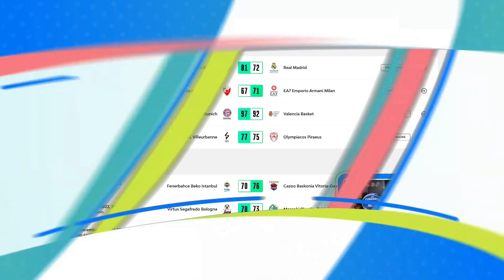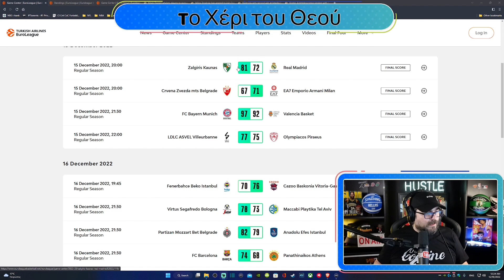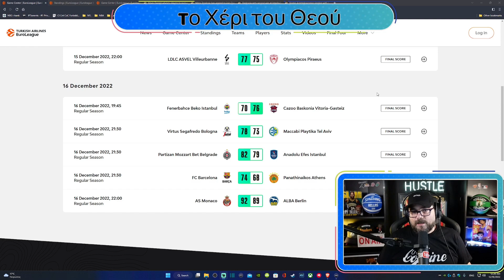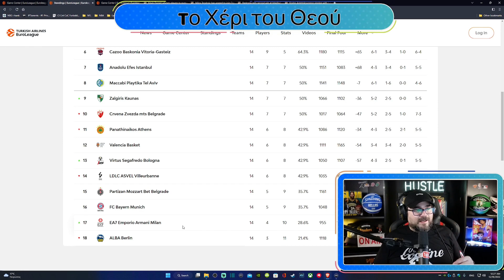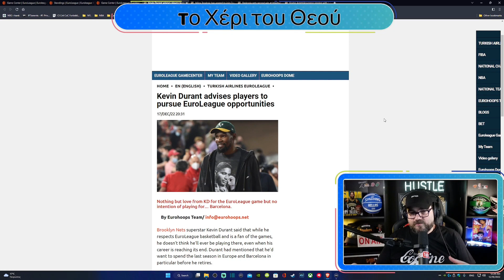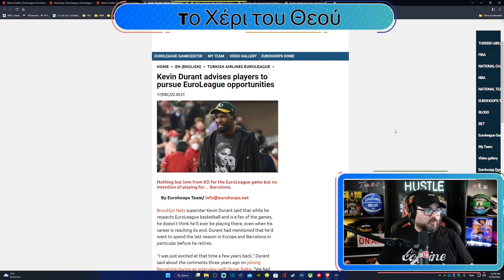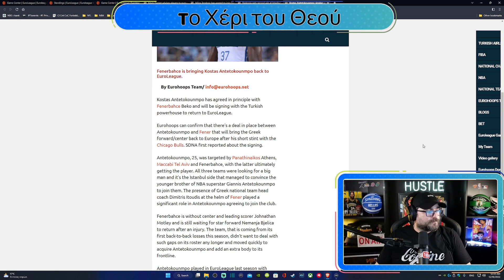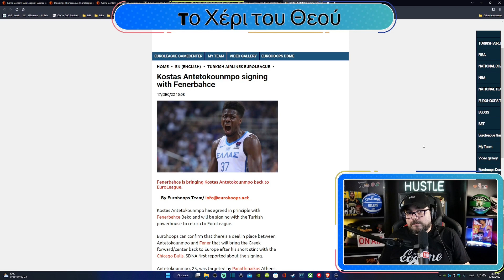Euroleague Day 14: Ο χαμός στην κορυφή και η μεγάλη ευκαιρία που χάθηκε με τον Κώστα Αντετοκούνμπο!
Η καθιερωμένη περίληψη της αγωνιστικής και τα σημαντικότερα νέα της Λίγκας. (Reupload με σωστό ήχο)